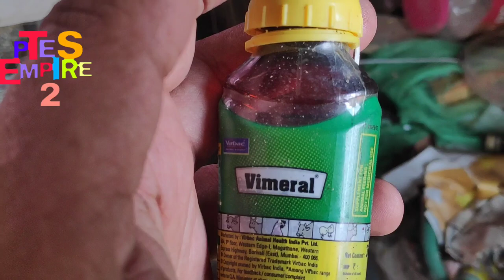ককটেল পাখি বিডিং করছে কিন্তু ডিম পাড়ছে না//Cocktail birds building tips(Pest Empire 2)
ককটেল পাখি বিডিং করছে কিন্তু ডিম পাড়ছে না//Cocktail birds building tips
#(Pest Empire 2)

my name is Subhankar Mitra
এই ভিডিও তে বলা হয়েছে যে ককটেল পাখি সম্বন্ধে ককটেল পাখি অনেক সময় মিটিং করে কিন্তু ডিম দেয় না সেই সম্বন্ধে এই ভিডিওতে বলা হয়েছে।
কত বয়সে ককটেল পাখি আনা উচিত কতদিন রাখা উচিত এইবার এমন সব কিছু বলা আছে।
ককটেল পাখি ব্রিডিং এর ব্যাপারে কিছু টিপস দেয়া আছে।
না হলে আমি ওই বিষয়ে একটি ভিডিও করব এবং আপনাদের কাছে শেয়ার করব